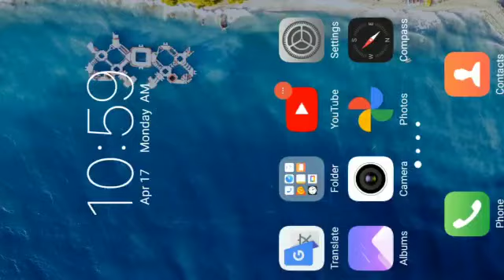photos 😱 app sa iPhone jase photo editing !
0:02/5:24

Iphone Photo Editing In Android || iphone jaisa photo edit kaise kare android me || iPhone editing

152K views · 7 months ago#iphonephotography iphonephotoediting ...more

Vinit Soniyal

37.3K

6.3K

Save

Report

Comments • 103

From Vinit Soniyal

Image editing

Portable communication devices

Related

Up next

8:47

Ye Ruh Bhi Meri Trending Ghost Effect Reels Editing | Atma Niklne Wali Video Kaise Banaye | Ye Rooh

Technical Sujit•517K views

8:12

How To Hide Apps in Dialer [ Games/Apps ] | Dialer Me App Hide Kaise Kare | Hide Apps in Dialer |

Jossa's World•548K views

2:29:25

दो सौतेले भाइयों मैं नफरत की खौफनाक जंग | 90s_सुपरहिट एक्शन मूवी | Amrish P, Sudesh B, Siddharth R

Hindi Movies•654K views

3:34

Video साफ करने की Secret Trick😱🔥? Vn App Se Quality Kaise Badhaye ! Video ke quality bdhane wala app

Edit By Anup Sagar•127K views

22:06

हनुमान जी के इस भजन को सुनने से कोई भी संकट आपके आसपास भी नहीं आ सकता है - Hanuman Bhajan 2023

Ganga Devotional•895K views

1:51

iphone photo editing in Android|iphone editing|iphone photo editing|snapseed editing

Star Basharat • 4.5M views • 4 days ago ...•26K views

2:41

iPhone photography tips & tricks | portrait mode | photo editing | dev

Dev•1M views

1:48

new trending photo editing like iPhone | iPhone photo editing in google photos | viral photo editing

Yashu Creation•5.1K views

9:32

ना तलाक़ दूंगी ना साथ रहूंगी | महिला ने पकड़ी ज़िद् तो जज साहब ने फैसले से चौंका दिया,, खुद देखिये |

Law Buddy Anil•5.6M views

8:25

Complete Lightroom Mobile Retouching in 4 Steps - NSB Pictures

NSB Pictures•3.8M views

11:50

Fake Tweet Reels Kaise Banaen (2023) | 101%Viral🔥😱 | Fake tweet Reels Video editing | Tweet editing

Vinit Soniyal•6.2K views

5:22

अब हर VIDEO IPHONE जैसी🔥पर कैसे😱?? Iphone 13 Pro Max Video Editing ! Iphone Vivid Filter For Android

Edit By Anup Sagar•414K views

Description

Vinit Soniyal

6.3KLikes

152,900Views

Sep 102022